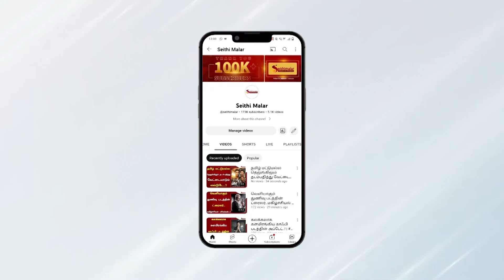விஜய் டீலில் விட்ட இயக்குனர் சிவாவிடம் தஞ்சம்..! | Vijay | Sivakarthikeyan | Seithimalar